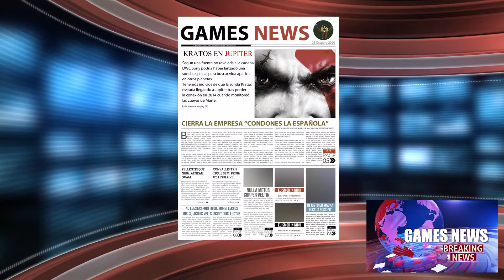Games News en 1 minuto | La sonda Kratos llega a Júpiter | Primer Viaje espacial d Sony PlayStation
Lo más destacado de la realidad en un minuto.